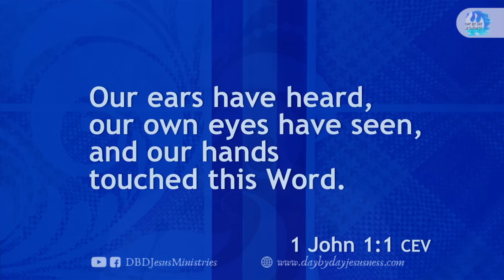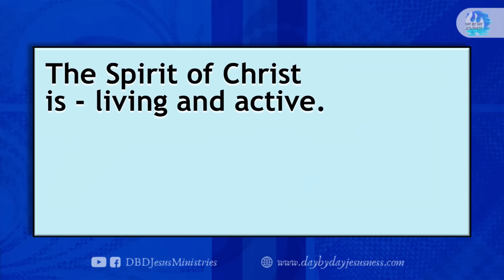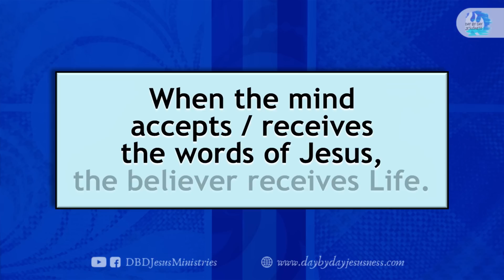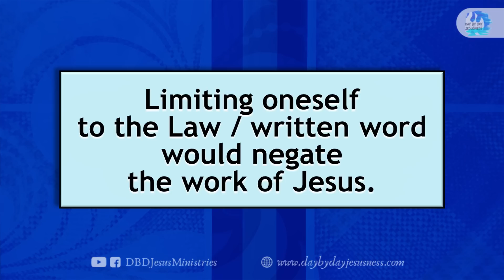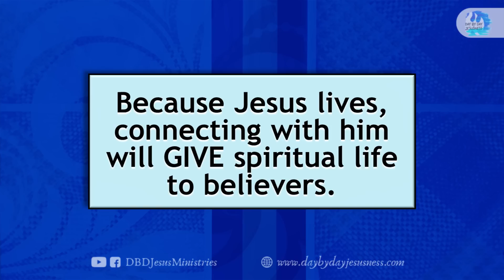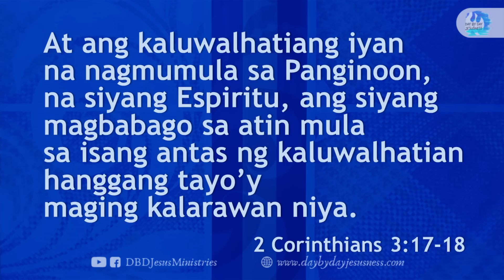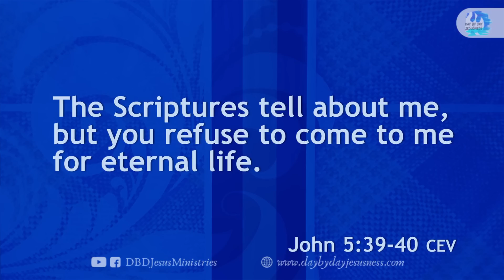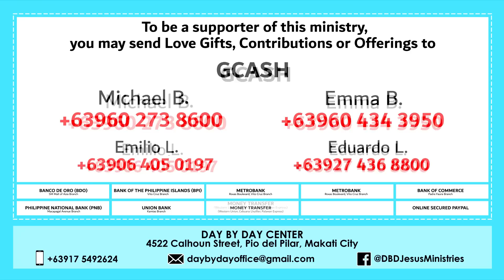2023-05-07 The Living Word - Ed Lapiz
per bank.

Bank of the Philippine Islands Vito Cruz Branch
Account name:
Metrobank Roxas Boulevard, Vito Cruz Branch
Account name:
US$ Account No.:
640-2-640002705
Account name:
Current Account No.:
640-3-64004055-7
Bank of Commerce Padre Faura Branch
Account name:
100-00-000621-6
Banco de Oro SM Mall of Asia Branch
Account name:
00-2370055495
Philippine National Bank Macapagal Avenue Branch
Account name:
Union Bank Kamias Branch
Account name:
Money Transfer
Name (Day By Day Staff):
Joselito Garcia
Cellphone No.:

GCASH Account Nos.:

Michael B.

Emma B.

Emilio L.

Eduardo L.